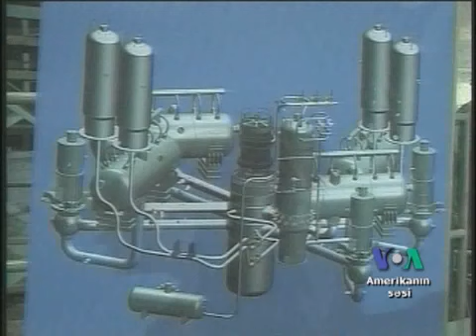Rusiya və QazaxıstanınXəzərin statusu məsələsini müzakirə edib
Sergey Lavrov və Kanat Saudbayev deyiblər ki, problemlər qalsa da, onların mövqeləri bir-birinə yaxındır